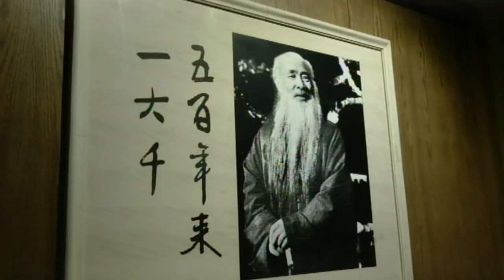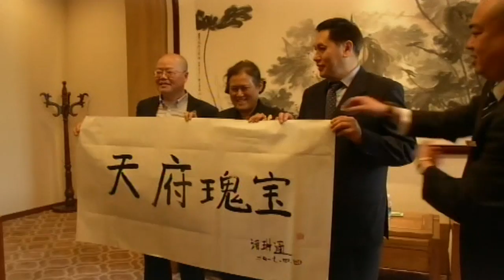ข่าวในพระราชสำนัก วันพฤหัสบดีที่ 6 เมษายน 2560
1.สารคดีเฉลิมพระเกียรติ
2.พระราชกรณียกิจ-พระมหากรุณาธิคุณ
3.คนไทยหัวใจ♥รักในหลวง